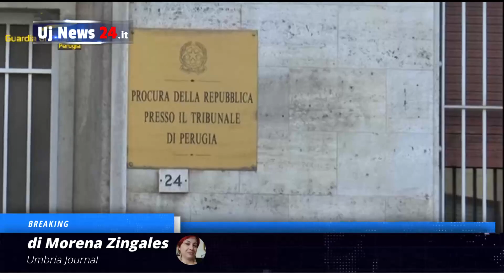Un Gip di Latina e collaboratore arrestati per corruzione